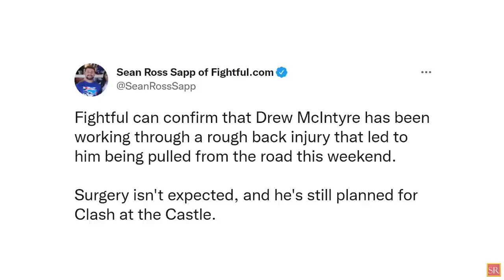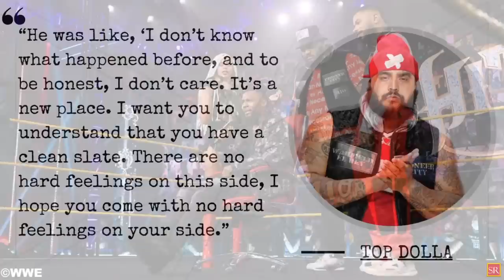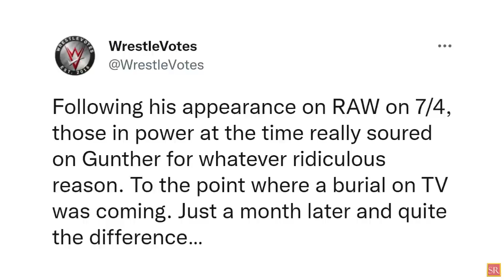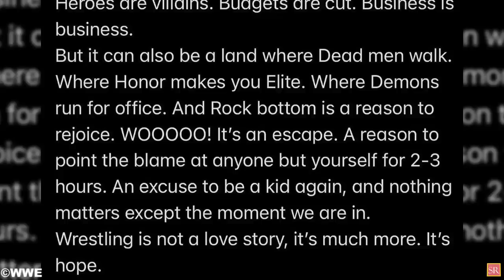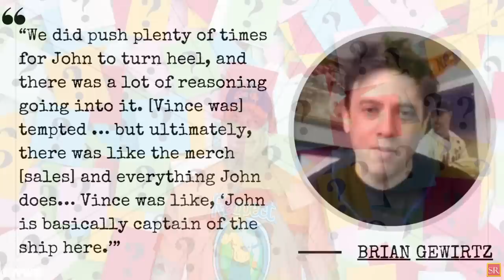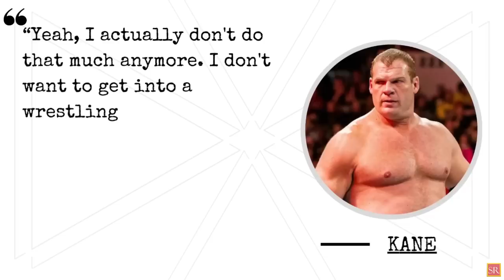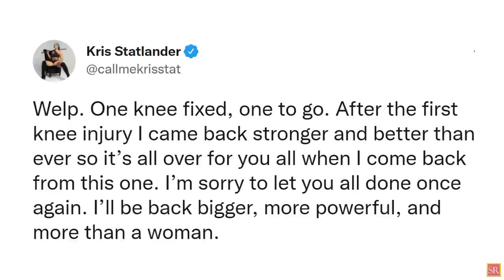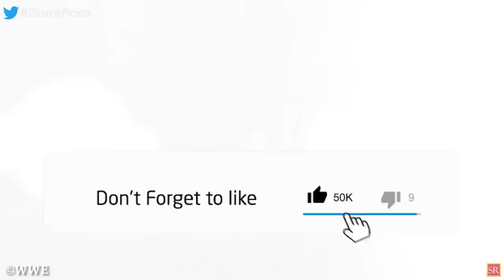WWE News.. SAD News About Drew McIntyre..Kane Retires From Wrestling..EX WWE Star In AEW..AEW News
00:00 Headlines
00:51 Unfortunate Update On Drew McIntyre's Condition Ahead Of WWE Clash At The Castle !
01:10 Triple H Promised Hit Row A ‘Clean Slate’ On Their WWE Return!
02:03 Top WWE Superstar Was Reportedly Set For "A Burial On TV" Before Triple H Came To Power!
02:56 Update On Plans for Cody Rhodes When He Returns From Injury!
03:48 Bray Wyatt WWE Return Is Likely ‘Soon’!
04:38 Brian Gewirtz Discusses The Failed Creative Pitches For A John Cena Heel Turn!
05:44 Kane Does Not Want To Take Bumps In The Ring!
06:42 Major Update On AEW Star Kris Statlander's Knee Injury!
07:33 AEW Star Miro Details Conversation With Tony Khan On Gimmick Change!
08:09 Another Released WWE Star Has Reportedly Signed For Tony Khan's AEW!
wrestling news
wwe rumors
wrestling news and rumors
wrestling rumors
pro wrestling news
wwe 2k22
wrestling news
wwe rumors
wwe news